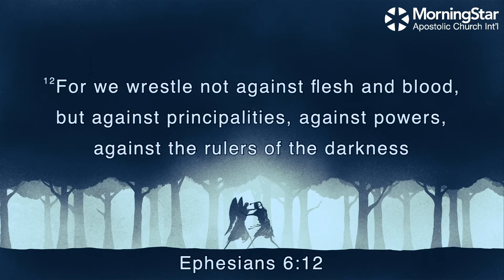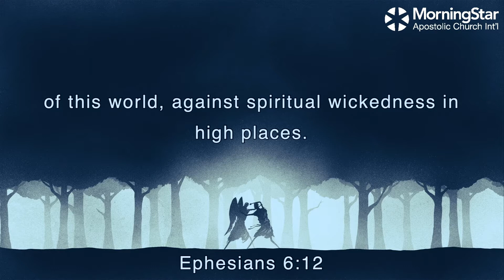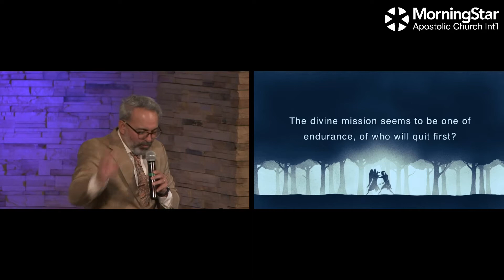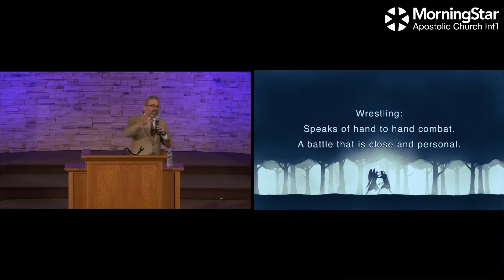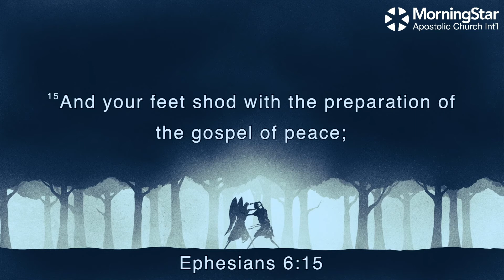Preaching: "Closer Than You Think"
Pastor Jason Lizarraga